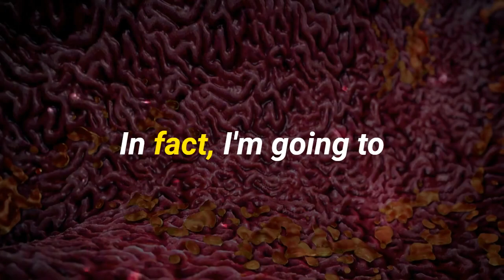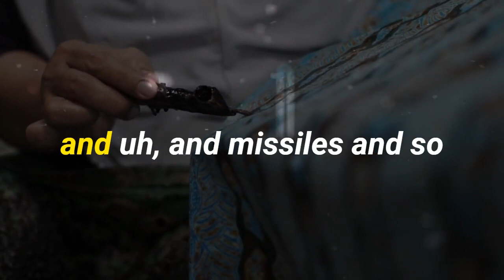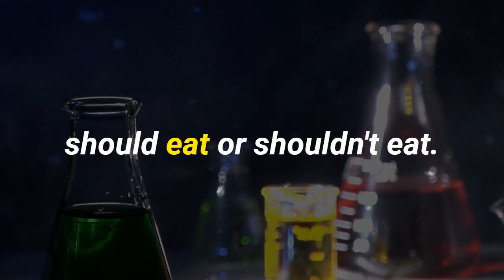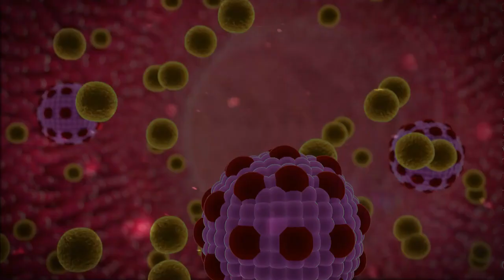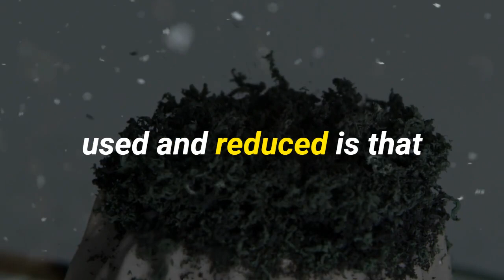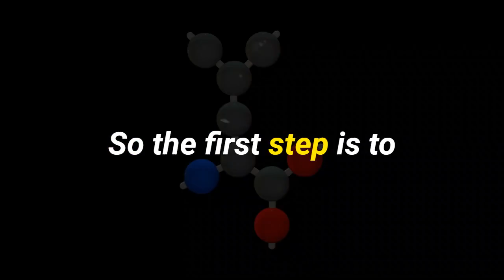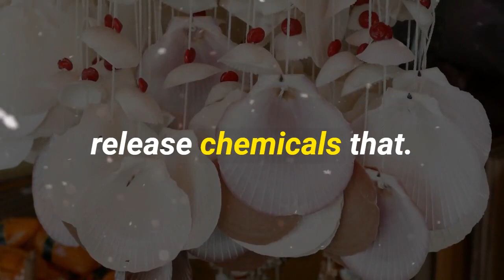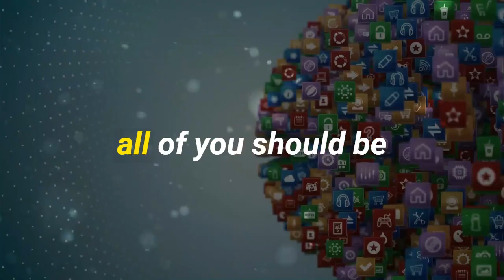Neuroscientist: The Most Incredible & Dangerous Fat Loss Agent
Do you want to know about the incredible and dangerous fat loss agent that is taking the weight loss world by storm? Get ready to learn from a neuroscientist how this agent works and why it can be so powerful – yet potentially deadly. In this video, we’ll discuss the science behind this fat-loss agent, as well as provide insight into how you can use it safely. Find out what makes it so effective, and why its use should always be carefully monitored.